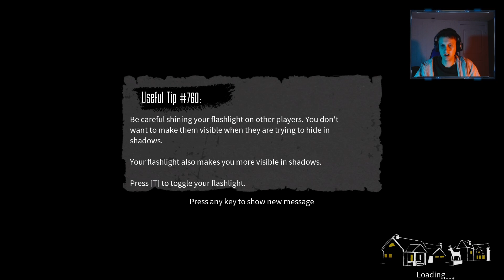Stranger in our Midst -Blackout Club-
(Ep 4) As Spanish and I dive deeper into this game we find ourselves with an unusual companion. What will this stranger do? Is it sabotage! A world where adults (Adimults) have gone mad. The kids left to fend for themselves. They must come together the combat the cult that controls their parents. Only instead of succeeding they end up confused and running for their lives.

Also don't forget to get yourself a copy of my novel Kyber Path! Available in ebook and paperback on Amazon!